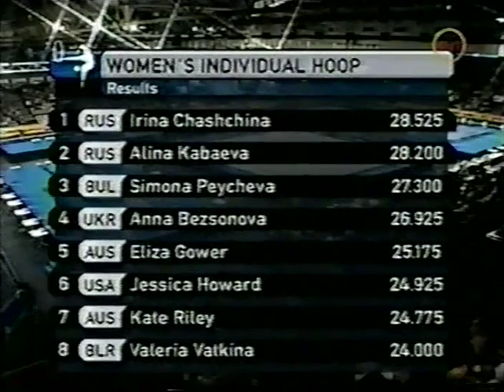2001 Goodwill Games - Men's Parallel Bars & Rhythmic Hoop Final Gymnastics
Men's Parallel Bars & Rhythmic Hoop Final from the 2001 Goodwill Games in Brisbane, AUS